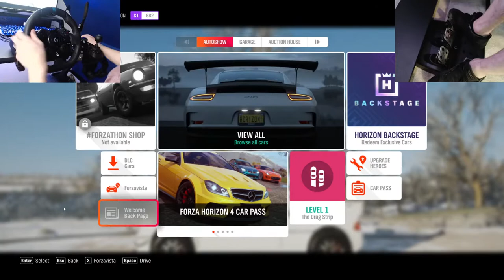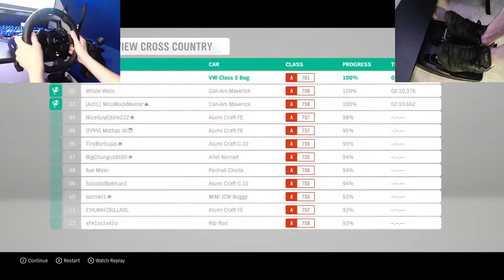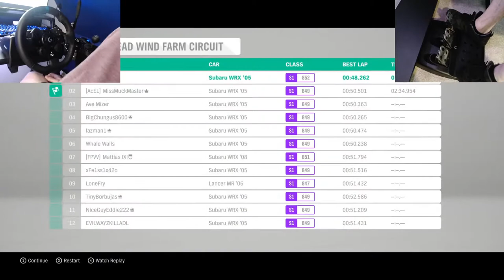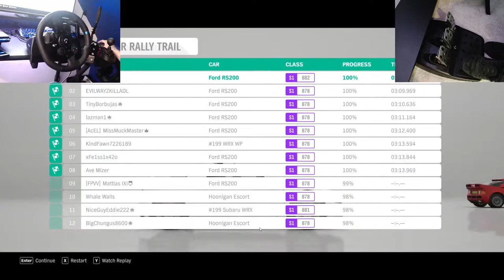Forza Horizon 4 Lets Play - Curb Bender (Steering Wheel + Shifter Cam)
Playing Forza Horizon 4.